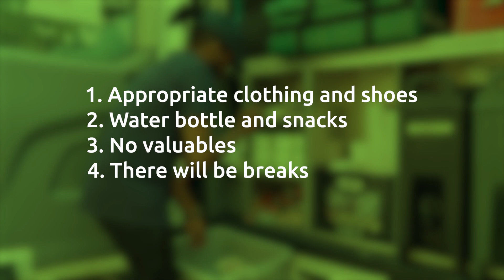MJRH Volunteer Orientation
See what it's like to volunteer on Ve'ahavta's Outreach Van.